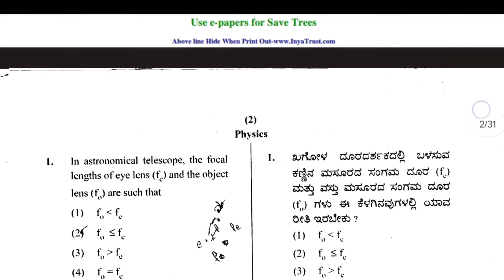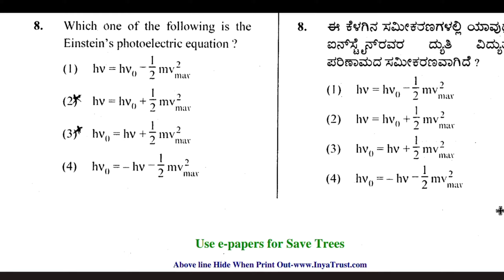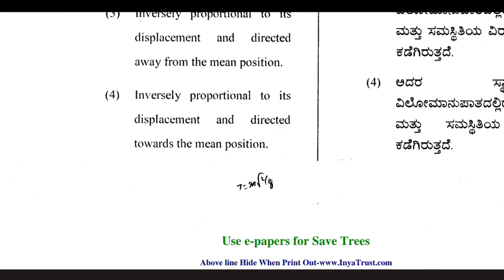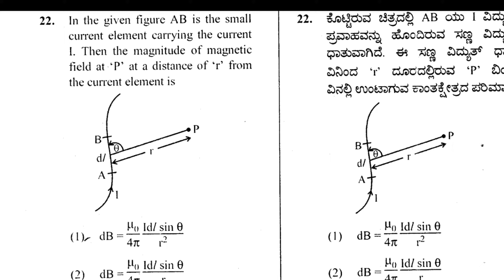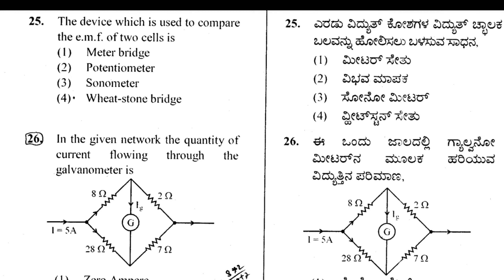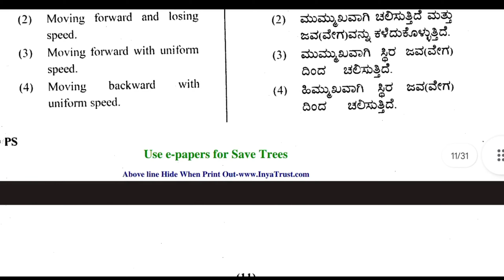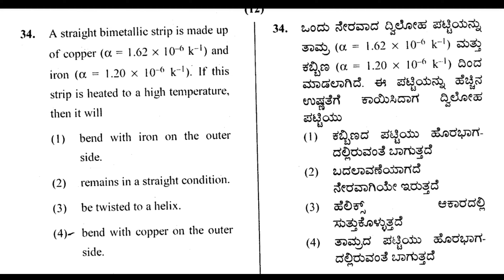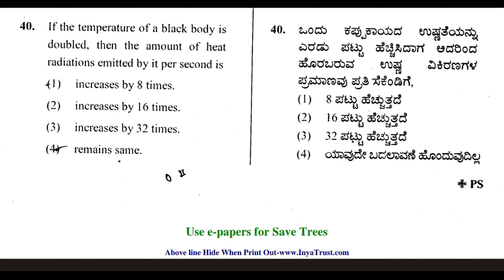HSTR Requirment 2022 Karnataka Physics Model question paper 2022 Paper 2 Physics HSTR Exam 2022